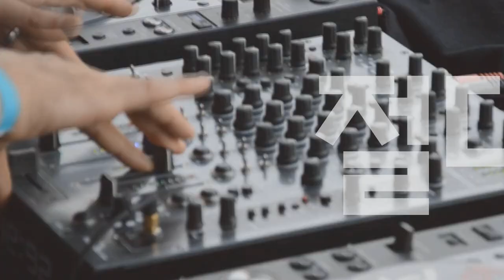[Players Guide 270회] D'Angelico Premier SS 특집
D'Angelico 일렉기타 Premier SS